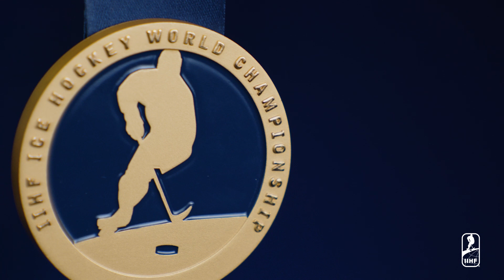IIHF WM18 2023 Gold Medal Game Preview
Both history and the 2023 American team’s overwhelming firepower suggest that the U.S. has a slight edge here. However, there’s no insurmountable weakness in the Swedes’ game this year. To see them repeat would be no surprise either. A thrilling final lies in store.